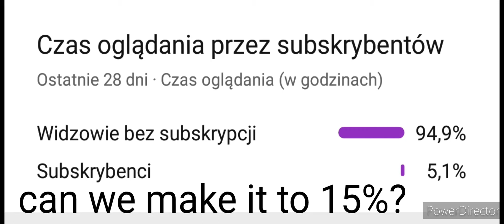Günsche what is Love?